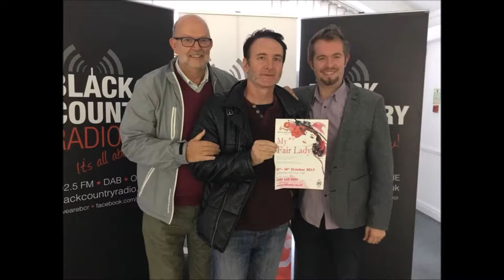BHMTC My Fair Lady - Black Country Radio Interview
Audio recording of Brierley Hill Musical Theatre Company's "My Fair Lady" cast interview with Kimberley Moseley and Ian Marrey on Black Country Radio. Photos from rehearsals.